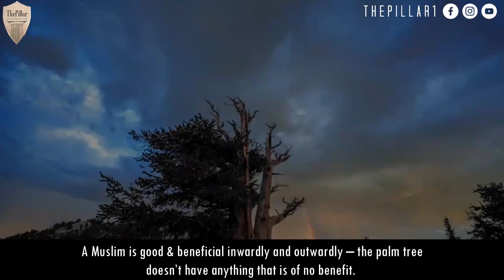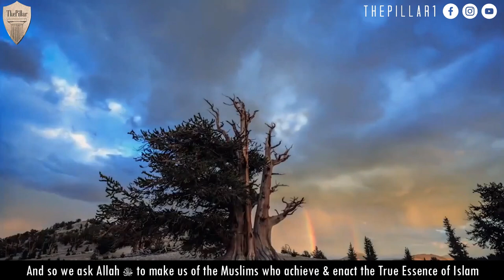A Muslim & The Harm of Others┇This Is Islam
Shaykh Raslan حفظه الله‎‎